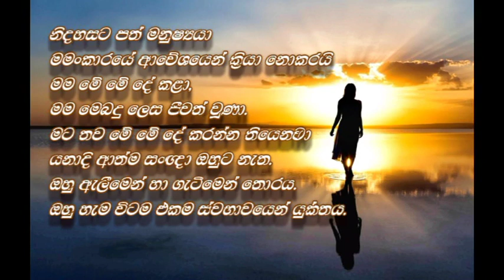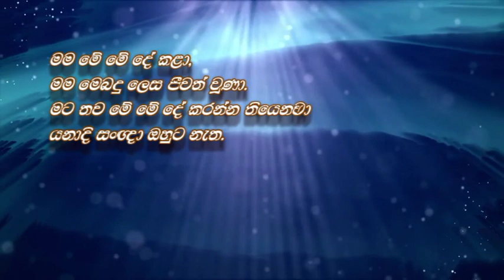A.S.Balasooriya Commentary on Ashtawakita Geeta 10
Commentary  Ashtawakra Geeta sloka 18'98
 Freedom from the ego